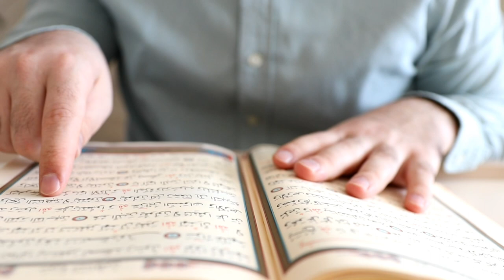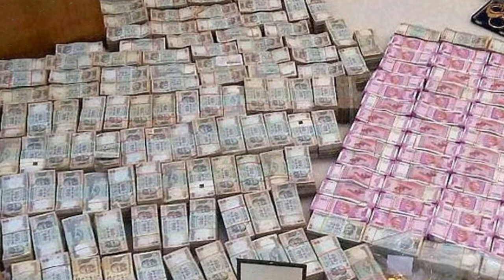सिर्फ 1 दुआ पढ़ते ही मालामाल । dolat ka wazifa 5 minute ka amal se paisa hi paisa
दोस्तों आज की इस वीडियो के अंदर मैंने आप सभी को दौलतमंद बनने का वजीफा बताया है अगर आप मेरे द्वारा बताए गए आज का यह वजीफा पढ़ लेते हो तो आप बहुत जल्द अमीर हो जाओगे आपके पास पैसा ही पैसा होगा मालदार बनाने वाला वजीफा मैंने आप सभी को बता दिया है इस दुआ को पढ़कर आप बहुत जल्द अमीर बन जाओगे

Keep watching
Keep support

1) maldar hone ka wazifa
2) dolat ka wazifa
3) dolat ka wazifa powerful
4) dolat ka wazifa hindi me
5) dolat ki dua
6) dolat ki dua wazifa
7) dolat ki dua powerful
8) dolat ki dua hindi me
9) amir hone ka wazifa
10) amir hone ka wazifa bataiye
11) dolat ka wazifa 5 minute ka amal se paisa hi paisa
12) urgent paise ka wazifa
13) gaib se paise milne ka wazifa
14) maldar banne ka wazifa
15) dua wazifa
16) dua
17) wazifa